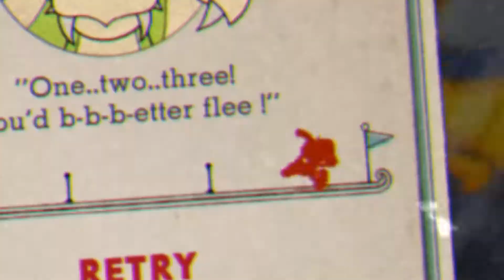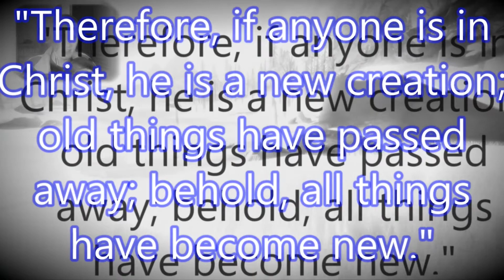DRAGON OF HE- um, "Heck" Cuphead #4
I finally got back into playing cuphead again. I know I'm terrible with doing games appropriately, I'm just terrible. So any ways enjoy! Or don't, that's fine too!

Yes, I am a gamer.  My channel is considered a "gaming channel", which means I play games on my channel.  The reason I do that is because that is what I have the most fun with, and it's also the best way I can see that lets me connect with you guys.
Originally, I made this channel because I got into watching YouTube (gamers), and I wanted to try it for myself.  I was pretty dull when I started out (arguably I still am), but I know I've come a long ways since then.  My goals and view of this channel has changed as well.  I'm no longer doing this for me but for you guys.  I want to connect with and help out you guys.  My goal is so that I can make this channel a place where ya'll can come and not feel judged, have a fun time, laugh all you want, and brighten your day.